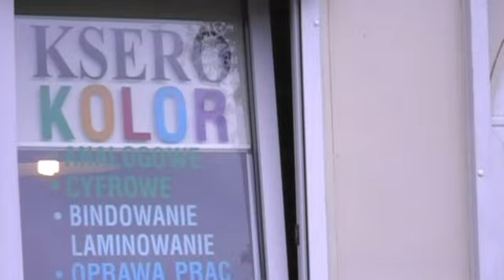Jeden kierunek gratis. Reszta - za dopłatą... Co na to studenci?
W filmie wypowiadają się kolejno: Piotr, student 3 roku edukacji techniczno-informatycznej UKW; Ola, studentka 1 roku pedagogiki UKW; Asia i Paula, tegoroczne absolwentki UKW